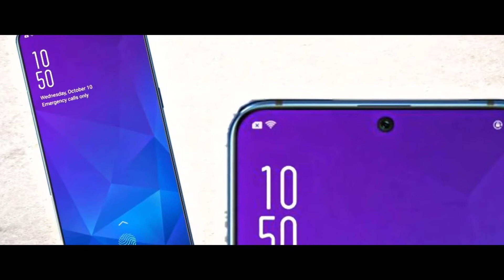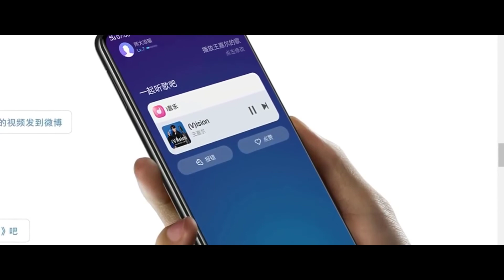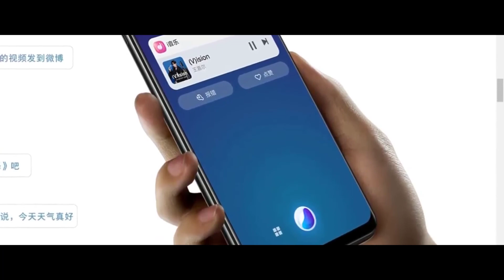Vivo V13 pro - Box and Design is Finally Here - Release Date and Specs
Vivo V 13 pro - Box and Design is Finally Here - Release Date and Specs
Vivo V13 - 41 MP Camera, 5G, Android 9.0 Pie, Price And Specs Get a Website The Vivo V13 has a 6.5-inch Halo FullView 3.0 Super AMOLED display with a 19.5:9 aspect ratio, and it has a sleek body with a screen-to-body ratio of 91.27 percent. The device runs FunTouch OS 4.5 based on Android 8.1 Oreo OS. It has an in-display fingerprint sensor, which makes it unique for a mid-range phone. Under the hood, the Vivo V13 phone is powered by an octa-core Qualcomm Snapdragon 660 processor. It has 6GB of RAM and 128GB of internal storage expandable via a microSD card slot upto 256 GB. The phone has vertically stacked pair of dual rear 12 MP + 5 MP cameras and a 25MP front selfie camera.

"Vivo V13 Pro first look","Vivo V13 Pro unboxing","Vivo V13 Pro hands on","Vivo V13 Pro launching soon","Vivo V13 Pro release date","Vivo V13 Pro confirmed","Vivo V 13 Pro Specs and Design"

Video & Image Credit:
Maxinvention
TECHMech